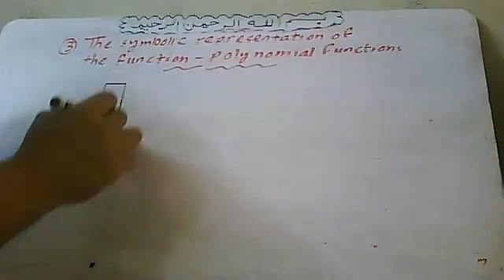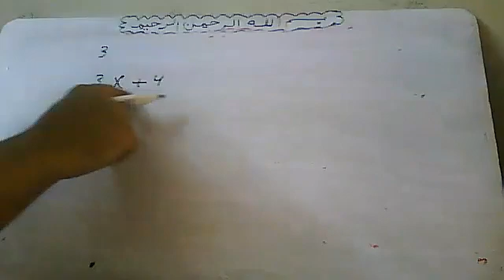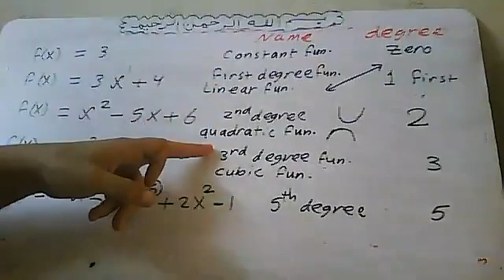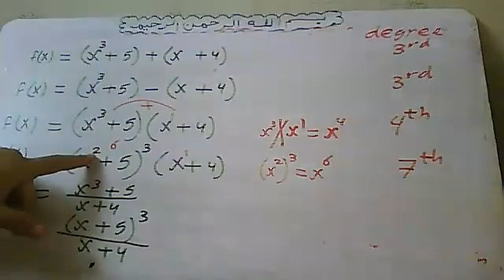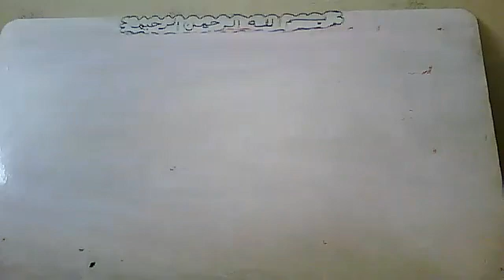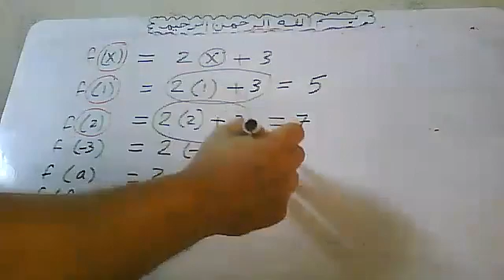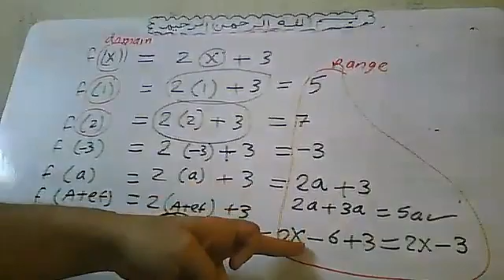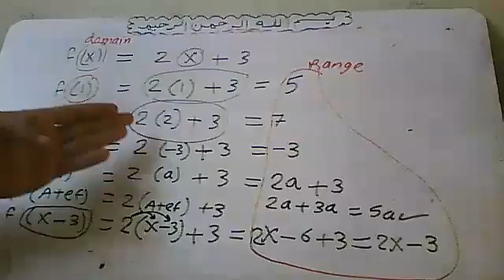22 10 2021 Symbolic representation of polynomial functions prep3 By Atef Shawky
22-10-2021 Symbolic representation of polynomial functions  prep3 By Atef Shawky watsapp 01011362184